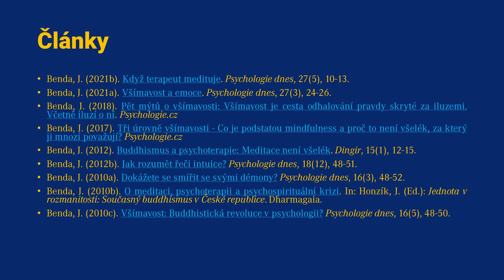Máte otázku na Jana Bendu?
V tomto videu nabízí Jan Benda divákům tohoto kanálu možnost položit mu nějakou otázku týkající se meditace, všímavosti, soucitu nebo psychoterapie. Na vybrané otázky Jan odpoví v některém příštím videu.